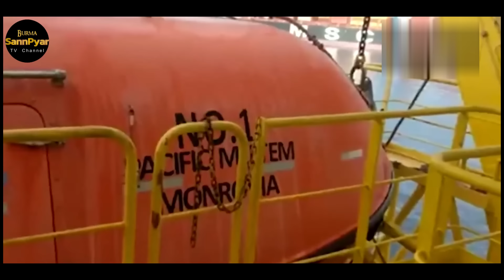ကင်မရာကနေရိုက်ကူးမိခဲ့တဲ့ လှေတစ်စီးနဲ့ တိုင်ပတ်နေကြသူများ